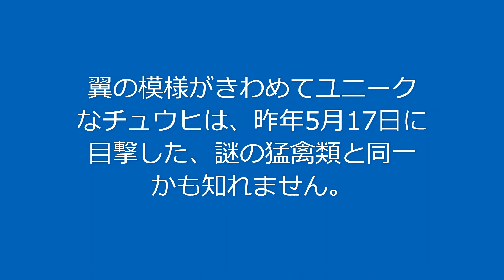謎の猛禽類の正体解明 5/12/21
昨年のちょうど今頃、2020年5月17日、同じ石狩川の河川敷で目撃した、謎の猛禽類の正体が、ほぼ解明されました。
翼の模様は極めてユニークですが、明らかにチュウヒです。
翼の先端は黒く、その内側に白い帯があり、褐色の部分を隔てて、その内側に白い模様が続きます。
そのため翼に白い帯が2本見えるのです。
雄のチュウヒが狩りに出たあと、巣のありそうな場所の上空をトビやカラスが侵犯しても、警告や反撃はなく、雌のいる気配はありません。
2時間後、雄は手ぶらで戻り、その直後、縄張り争いが起こります。
雄が追い出そうと攻撃する相手は、極めて珍しい模様のチュウヒで、雄か雌かはわかりません。
家に戻ってスロー再生して確信しました。
このチュウヒこそ、昨年の5月17日に1度だけ目撃した、謎の猛禽類であることを。
恐らく、大陸型チュウヒと、普通型のチュウヒが交配することにより、翼に縞模様ができたのではないかと思われます。